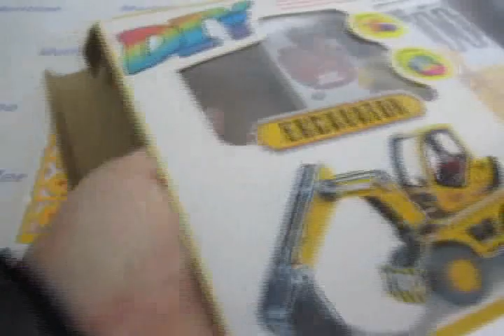45 Pieces Toy Bulldozer Scale Model @ Meritline (#400-574)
45 Pieces Toy Bulldozer Scale Model
Features:
Material: Foam and Paper, Plastic.
Instructions:
Pull out the pre-pressed mould carefully.
Classify the moulds in turns.
Follow the illustrations to complete the assemblage step by step.
Conglutinate with glue if the joint is loose.
Notices:
Please be careful when assemble the product,don't be overexerting.
It may fray the product if over fiddle with it and cause disfigurement of the product.
Do not assemble the poduct near fire.